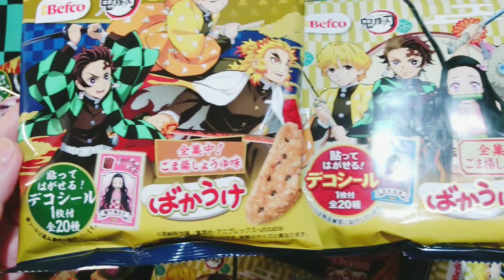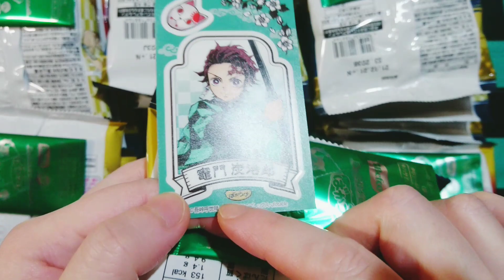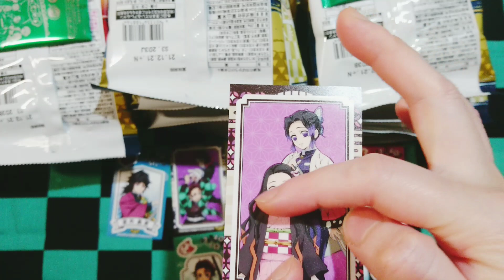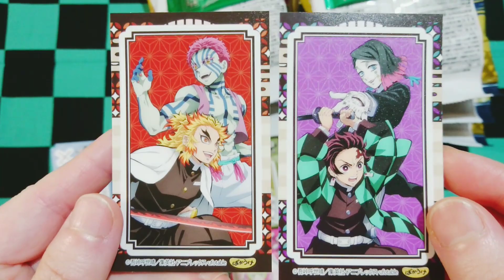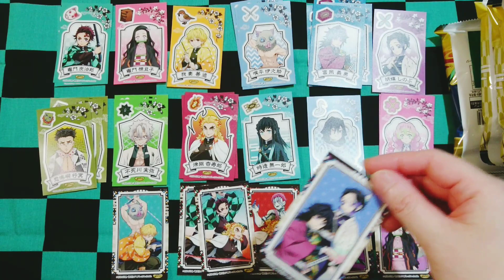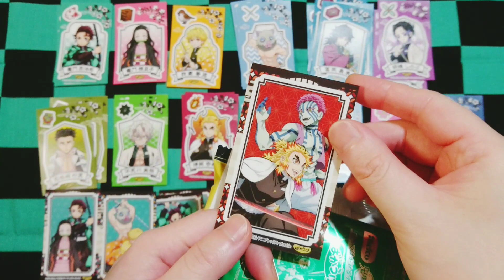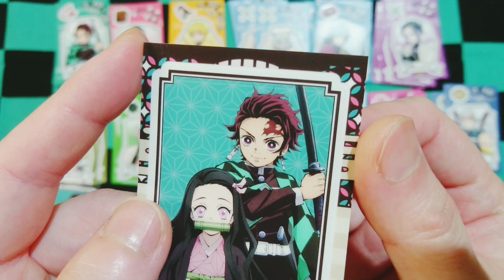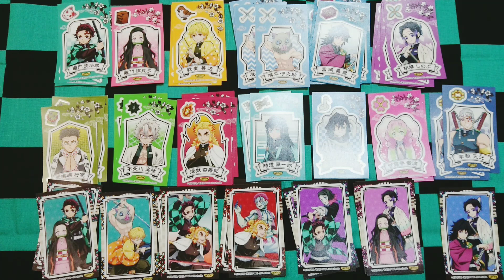【開封】鬼滅の刃 ばかうけ 第3弾 50袋でコンプなる⁉️🌠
鬼滅の刃ばかうけ第3弾の開封と簡単なレビュー

今回はダイカット仕様✨可愛い💗
お煎餅の容量も8g増えた💡

0:00 はじめに
0:30 パッケージ確認
1:14 開封(前半戦)
7:14 開封(後半戦)
10:58 開封結果
12:07 プチシリーズ雑談